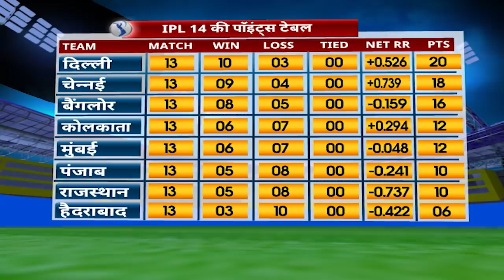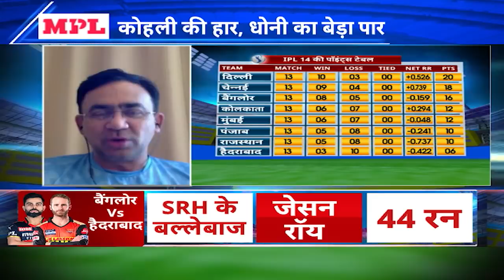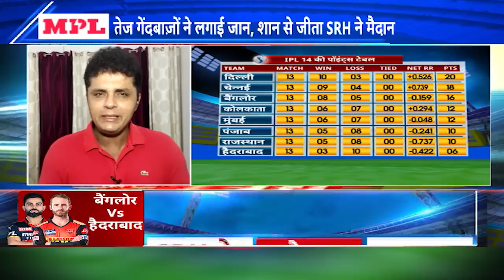Virat Kohli के ग़लत गेमप्लान पर RCB हैरान .. bhuvi ने ABD को रोका पर महफ़िल लूट ले गए इमरान